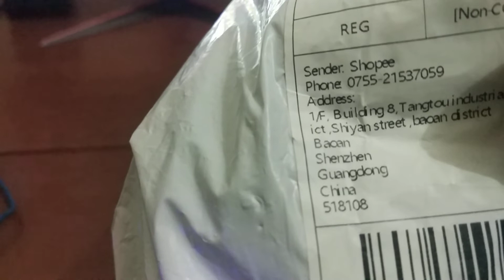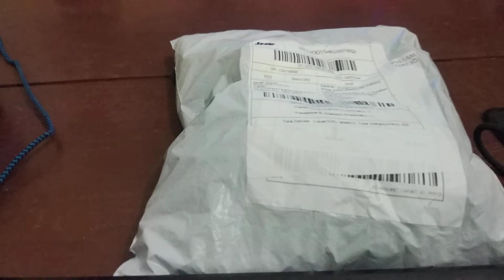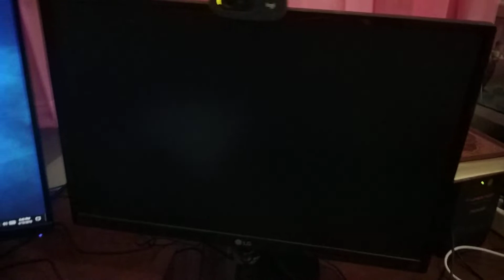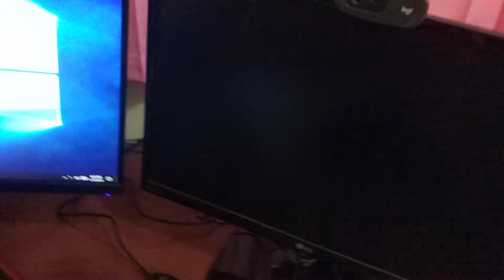Unboxing 12 Barang Hanya 75 Ribu !! AGU - AJAL GAMING UNBOXING